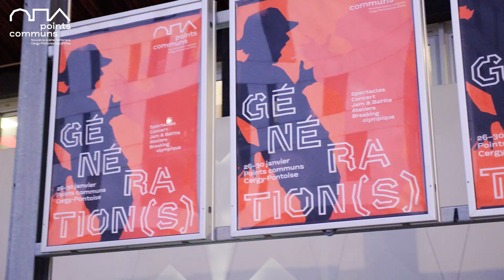Génération(s) janvier 2022 - after movie